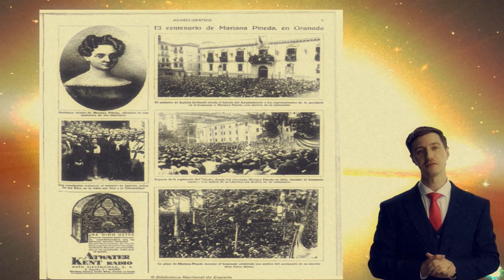a\shorts: Mariana Pineda - Heroine of Liberty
One of the most emblematic figures in Spanish history was Mariana Pineda, who fought for the liberal movement of the 19th century and whose death has turned her into a legend.

The importance of Mariana Pineda’s role and her birth home, “House of the Pinedas,” has been refurbished into a 4-star hotel, with special mention as a hotel-museum, to show travelers a little bit of Spanish history and to transport them through a dream to the time of “the heroine of liberty.”